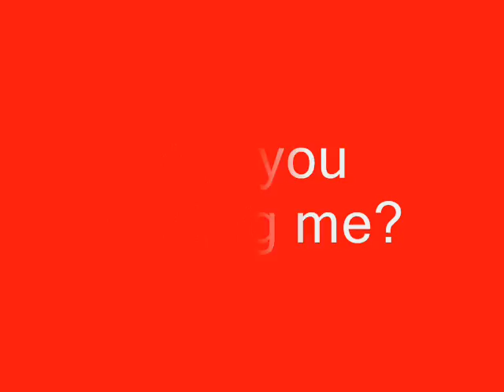JP Sick play!!!!!!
JP brings the ball up drives and does an up and under move on someone way taller than him and the bucket.

Your looking at a class of 2009 guard.

Extra Tags:Michael Jordan LeBron James Kobe Bryant Derek Fisher OJ Mayo Ben Wallace Crossovers Derrick Rose Kevin Love Isiah Thomas Stephon Marbury Jamal Crawford Joakim Noah Greg Oden Kevin Durant Michael Redd Boston Celtics Ronny Turiaf NBA Basketball Charles Barkley Dick Bavetta Diet Coke Mentos Chris Paul Vince Carter Crazy Fights High School Basketball Class of 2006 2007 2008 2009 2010 Music Comedy Blog Lance Stephenson DeMarcus Cousins Kenny Boynton Sebastian Telfair Dexter Strickland And1 Streetball 720 AO Hot Sauce Imus Rutgers Nappy Headed Hoes Jiggaboos Youtube NBA Playoffs